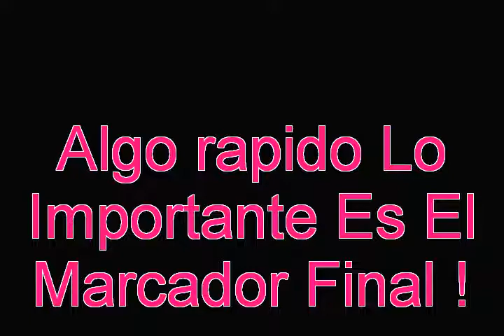RTs|-ReAcK Vs KpX ZeuSs #1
RTs Is Lvl